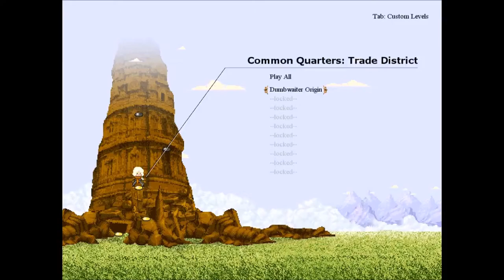LET'S PLAY: Camera Obscura EP: 4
Hello my Cangrejos!!!
This game is long for being only 40 minutes in